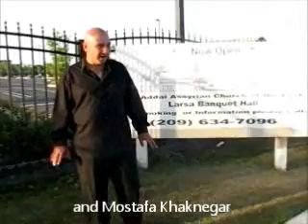May29 Turlock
Biggest Food and Festival ( Both,TV Ad, Banner , Banner Front stage with Great deal Please Call Me at ( Sunday May 29th Larsa Event Center Turlock ( Sepideh - KamyR-Melvin , Dj Nile Mostafa Khak Negar and Surprise Assyrian Singer With BaeBQ All day , Both , Kebab, International food